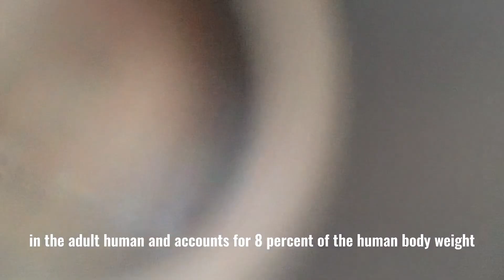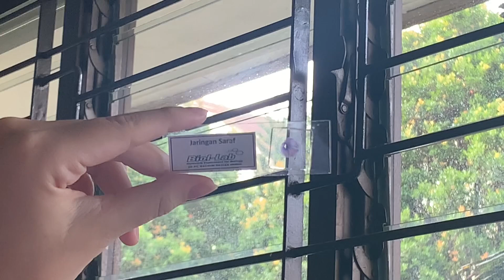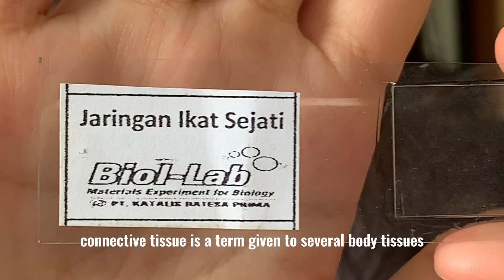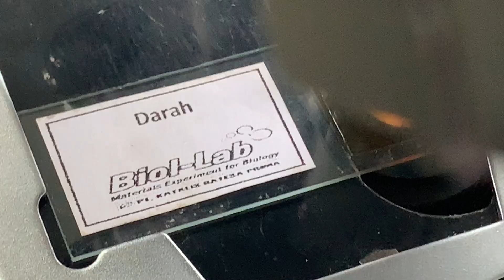Exploring Human Tissues and Organs (Biology and English Collaboration)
In the fascinating world of anatomy, human tissues play a crucial role. During laboratory sessions, students delve into the intricate structures that make up our bodies. From epithelial cells to the skeletal framework, these practical sessions provide hands-on experience in understanding the diversity and functions of different tissues. Whether examining external or internal body parts, the uniqueness of human anatomy never ceases to amaze. 🌟"